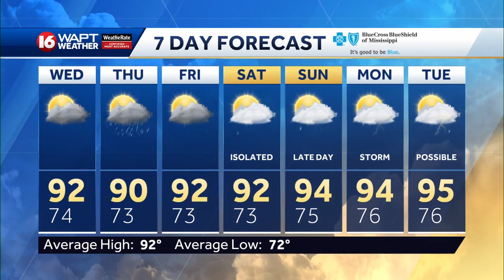Wake Up Weather